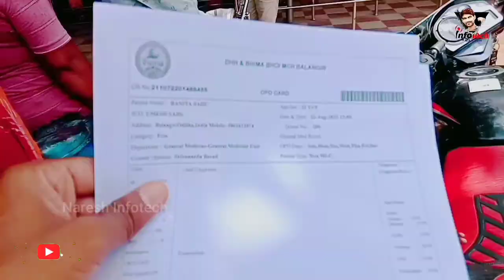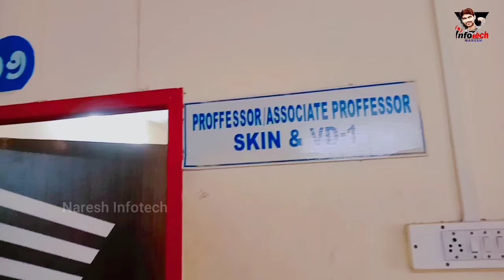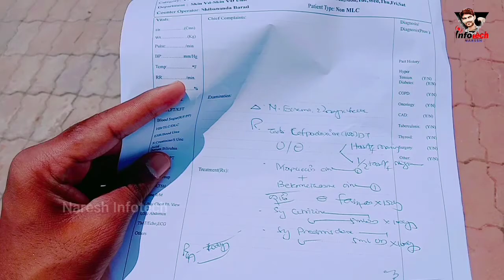Balangir Govt. Hospital Vlog | Bhima Bhoi Medical College and Hospital | Town | Part-2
Naresh Infotech Social Media Link

Follow on Instagram : I'm on Instagram as @nareshinfotech4u. Install the app to follow my photos and videos.

Bhima Bhoi Medical College and Hospital, Balangir is a full-fledged tertiary Government medical college in Balangir, Odisha. The college imparts the degree Bachelor of Medicine and Bachelor of Surgery.

Sambalpuri Vlog
Sambalpuri Vlogger
Search 🔍
Govt. Medical College & Hospital , Balangir

govt hospital, balangir
balangir govt hospital doctor list
balangir hospital list
balangir hospital
balangir private hospital
New Appolo Hospital & Diagnostic
List of Top 20 Hospitals in Balangir
Samaleswari Hospital, Balangir, Odisha | Medindia
Hospitals | Balangir District | India
balangir collector
Govt. Hospital Balangir
Govt. Hospital Balangir Map
DISTRICT HEAD QUARTERS HOSPITAL,BALANGIR
Government Headquarters Hospital, Bolangir
GMCH Balangir
Medical College & Hospital , Balangir
Bhima Bhoi Medical College and Hospital, Balangir
Govt. Medical College, Balangir
Government Medical College & Hospital, Balangir
Top Medical Colleges in Balangir 2022
Balangir Medical College Courses, Fee, Cut Off, Eligibility
Government Medical College Balangir 2022-23: Admission, Fee
Faculty | Govt. Medical College, Balangir

govt hospital , balangir
balangir hospital list
balangir private hospital
balangir hospital photo
List of Private Hospital in Balangir
New Appolo Hospital & Diagnostic - Hospital in Balangir

COVID-19 Vaccination centres/hospitals in Balangir

Video Gallery – Govt. Medical College & Hospital , Balangirbbmchbalangir.nic.in
Government Medical College & Hospital Balangir,Odisha Balangir-76700.
Bhima Bhoi Medical College &amp; Hospital , Balangir
Tension At Balangir Hospital Following Death Of Pregnant
Tension At Balangir Hospital Following Death Of Pregnant Woman OdishaTV

Patients complain about misbehaving of Balangir Hospital staff
Patients complain about misbehaving of Balangir Hospital staff || Kalinga TV

Health Minister Naba Das Visit Balangir Medical College and

Health Minister Naba Das Visit Balangir Medical College and Hospital

BOLANGIR HOSPITAL

Balangir: Allegations Of Negligence In COVID Hospital

CM Naveen to inaugurate Govt Medical College and Hospital

Balangir today

Student Falls Off Roof At Balangir Medical College In Odisha

Student Falls Off Roof At Balangir Medical College In Odisha, Dies ... Serious Allegation Against SLN Medical College & Hospital's Doctor

Balangir Bhima Bhoi Hospital Nurse Beaten Up By Patients

attack on nurses, fatal attack on nurse, Bhima Bhoi Medical College and Hospital, Balangir latest news, Balangir news, Balangir trending

How many seats are there in Balangir medical college?
What is the name of Balangir medical college?
Which is the number one medical college in Odisha?
How many govt MBBS colleges in Odisha?
Who is the first collector of Balangir?
Who is the deputy collector of Balangir?

balangir hospital list
balangir hospital
bhima bhoi medical college cut off
balangir hospital list
balangir govt hospital name
samaleswari hospital balangir
swaraj multispeciality hospital balangir
balangir hospital job
balangir to bhubaneswar train

# Has Tags